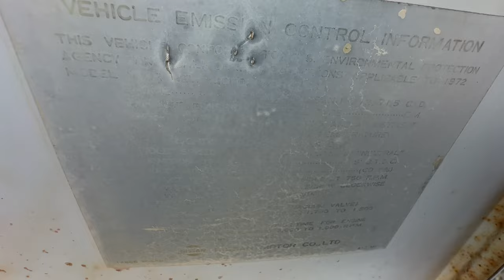Classic MAD MAX left behind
I walk through the Mojave Desert to Explore an eerie abandoned homestead of trailers left to the mercy of time. What stories do these dilapidated dwellings hold?